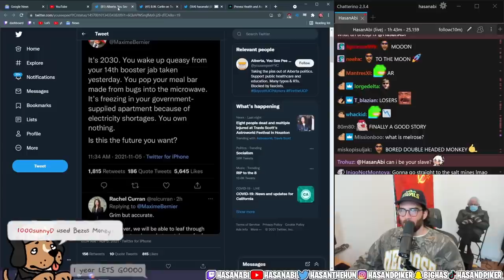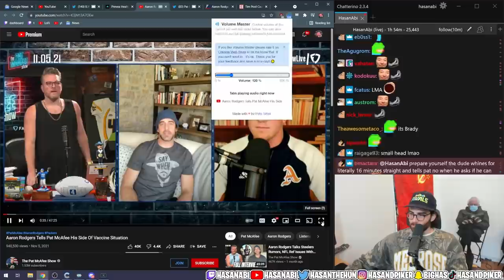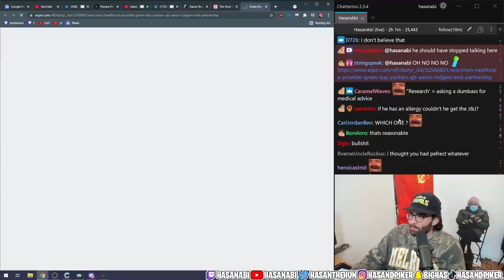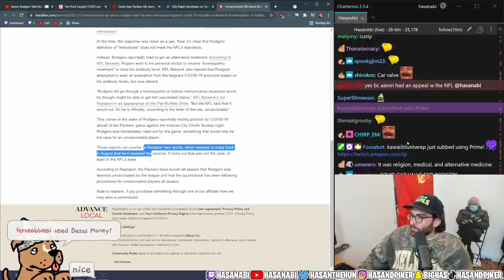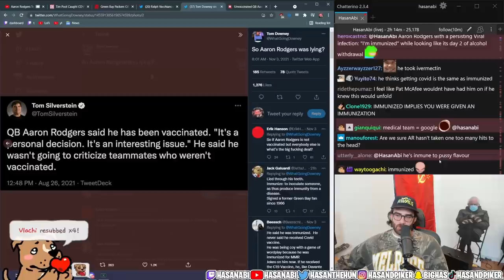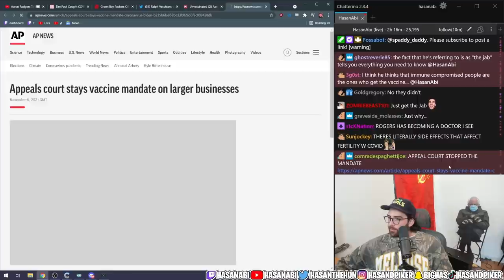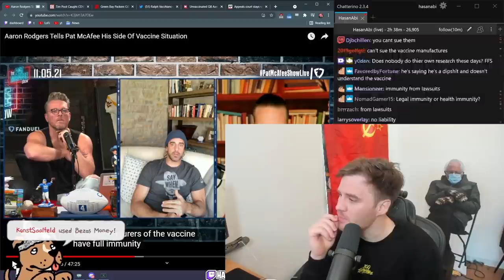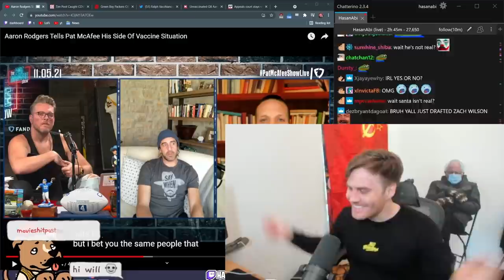HasanAbi reacts to Aaron Rodgers on his Vaccination Status | The Pat McAfee Show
Following Aaron Rodgers situation with the NFL, the Green Bay Quarter-Back tells Pat and AJ Hawk, ex teammate of Aaron, The Green Bay Packers about testing positive and why he was not vaccinated against the disease.  Hasan and WillNeff have a blast with this one.

This video contains Misinformation in regards to the vaccine and has jokes used to educate people using satire.